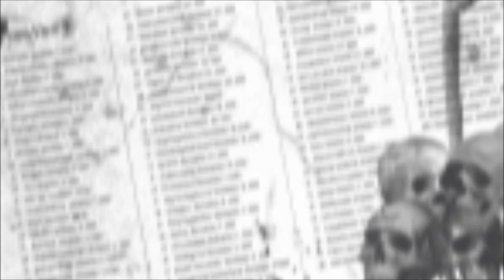NIRVANA (LAKE OF FIRE)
NIRVANA (LAKE OF FIRE) A VIDEO I MADE FOR A GREAT FRIEND ANDREA ANYU7378. LONG AGO. A REUPLOAD THAT HAD BEEN LOST.